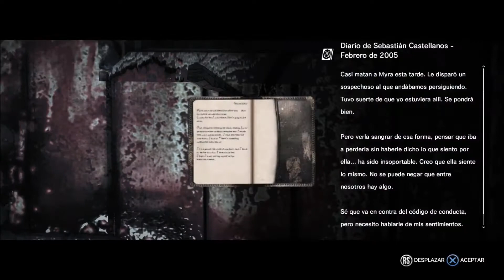THE EVIL WITHIN | Cap.4 El Paciente - Dr. Hermano Valerio | PS4 Capitulo 6 español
JUEGO DE PS4 EN FULL HD
Capitulo 4 EL PACIENTE, Dr. Valerio Hermano del Dr. Jimenes.